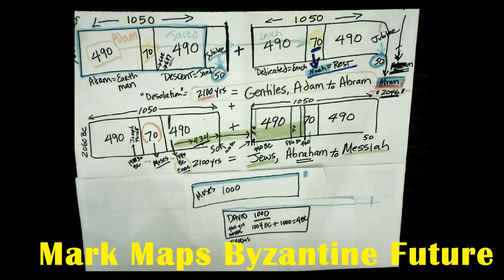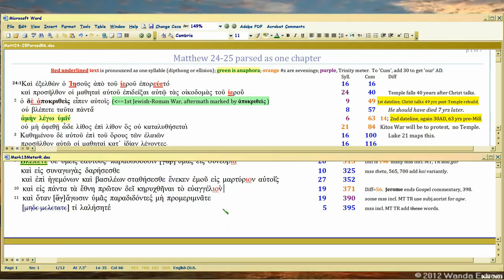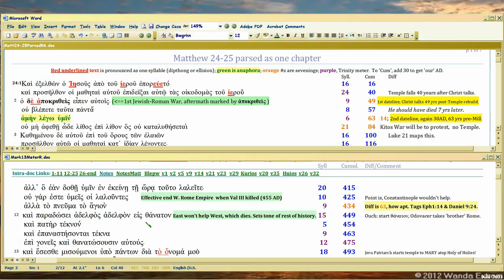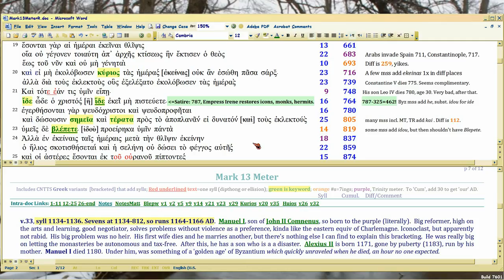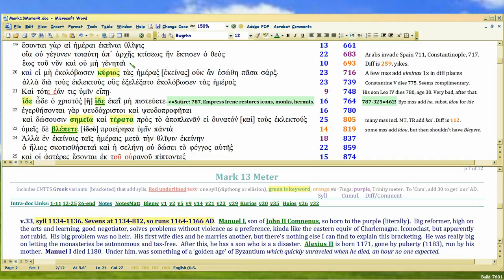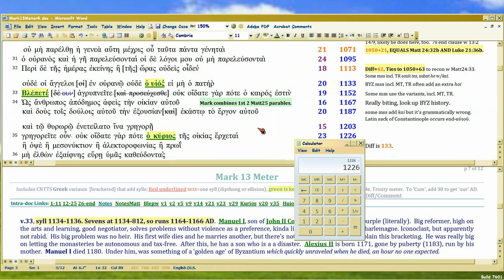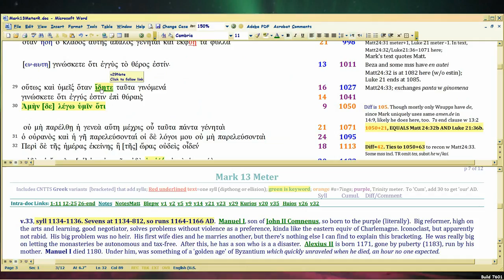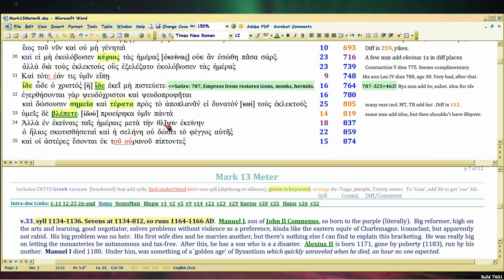Mark 13 future-maps Byzantine History 2/18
Watch in 1080 p.  Now it gets fun.  Again, Mark13, like Matt24/Eph1/Luke21, starts the harlot posterboys at Constantine, then veers east for a biting future commentary on the Byzantine Empire, starting with this video. Again, Bible has always provided line-by-line meter-to-text antiphonal satire ANNUALLY on history; vital to interp, as well as textual criticism. So when the future becomes present, YOU ALREADY ARE PREPARED.